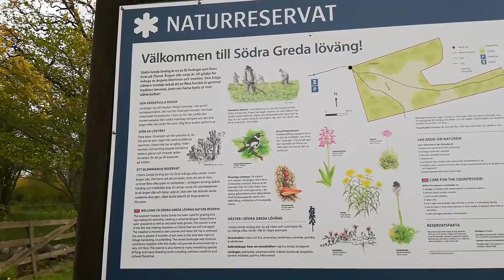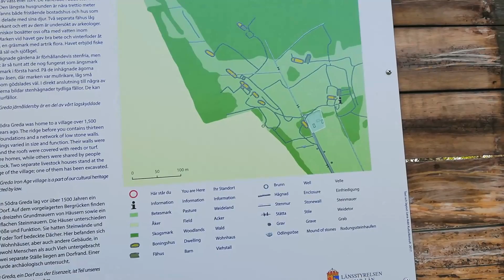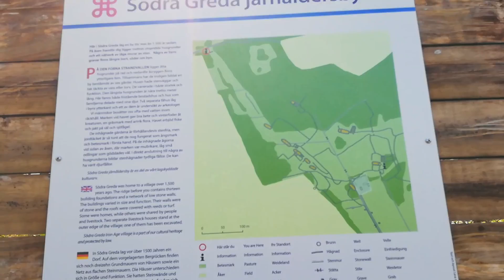Södra Greda lövängar och järnåldersby. Maj 2020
Gjord med Adobe Premiere Clip. Gör din egen på